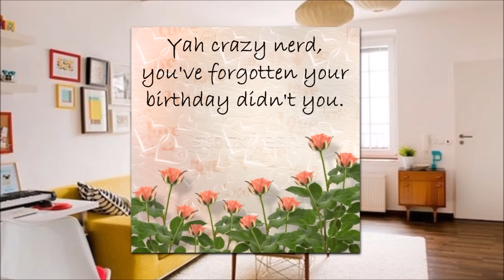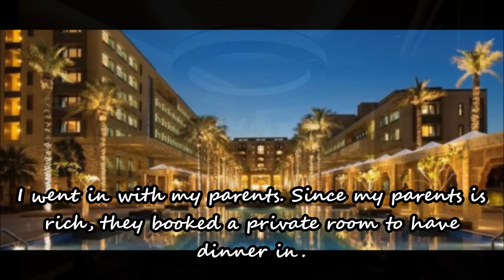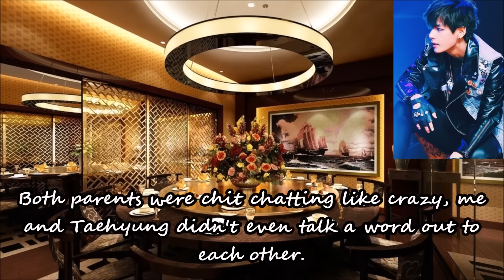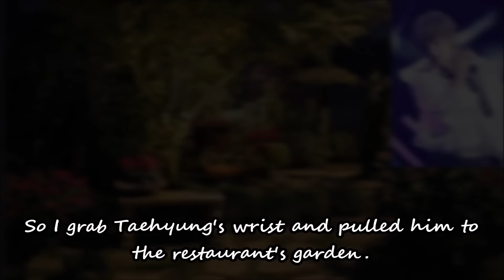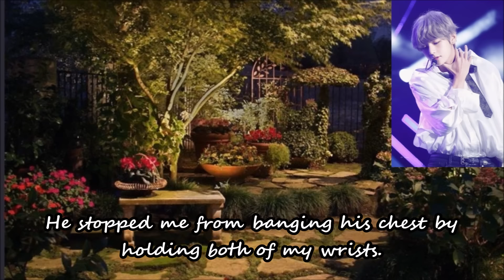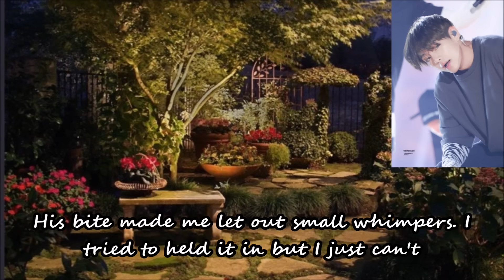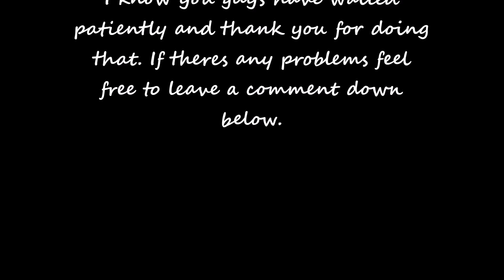[BTS Taehyung FF] 'Fall For Her' EP.5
This is my first time writing this 'kind' of story so hope you enjoyed it!

NO COPYRIGHT IN FRAGMENT INTENDED